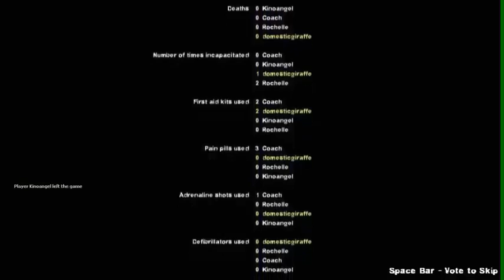Let's Play: Left 4 Dead 2 Fire Temple Pt 6 Final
Ash and Alex play through the Fire Temple mod on hardest difficulty...